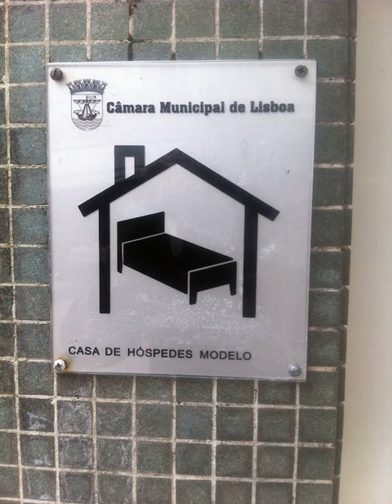Modelo - Lisboa - Portugal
Modelo hotel city: Lisboa - Country: Portugal

Address: Rua das Portas de Santo Antão 12- 1º; zip code: 1100-268

Just 2 minutes’ walk from Rossio Square, this guesthouse offers bright rooms with a TV. It has a 24-hour, English-speaking reception.  Many restaurants and shops are within walking distance.

 -- Située à seulement 2 minutes à pied de la place du Rossio, cette maison d'hôtes propose des chambres lumineuses dotées d'une télévision. Le personnel de sa réception ouverte 24h/24 parle anglais.

 -- Este establecimiento está situado a solo 2 minutos a pie de la plaza del Rossio y a pocos pasos de múltiples tiendas y restaurantes. Ofrece habitaciones luminosas con TV y una recepción abierta las 24 horas y atendida por personal anglohablante.

 -- Diese nur 2 Gehminuten vom Rossio-Platz entfernte Pension bietet Ihnen helle Zimmer mit TV sowie eine 24-Stunden-Rezeption mit englischsprachigen Mitarbeitern. In unmittelbarer Nähe finden Sie viele Restaurants und Geschäfte.

 -- Pension Modelo ligt op slechts 2 minuten lopen van het Rossio-plein en beschikt over lichte kamers met een televisie. De medewerkers aan de 24-uursreceptie spreken Engels. Er zijn veel restaurants en winkels op loopafstand.

 -- A soli 2 minuti a piedi dalla piazza Rossio e a pochi passi da numerosi ristoranti e negozi, questa struttura offre camere luminose con TV e una reception con personale anglofono aperta 24 ore al giorno.

 -- Esta pousada está localizada apenas a 2 minutos da Praça do Rossio, e disponibiliza quartos luminosos com uma televisão, bem como uma recepção 24 horas, com funcionários que falam inglês.

 -- ロシオ広場から徒歩わずか2分の場所に位置するゲストハウスです。テレビが備わる明るい客室、24時間対応のフロントデスク（英語対応可）を提供しています。徒歩圏内にレストランやショップが多数立ち並んでいます。  Modeloのシンプルな客室には、木製家具、明るい色合いの羽毛布団、専用バスルーム（バスタブまたはシャワー付）が備わっています。  歴史的なレスタウラドーレス広場まで徒歩3分、Modeloからわずか800m先に地下鉄駅やロシオ駅があり、シントラやアマドーラまでアクセスできます。

 -- 这家酒店距离Rossio广场仅有2分钟的步行路程，提供带电视的明亮客房，提供会讲英语的24小时接待服务。许多餐馆和商店都在酒店的步行范围之内。  Modelo酒店每间布置简单的客房都设有木质家具和色彩明亮的羽绒被，也都设有带浴缸或淋浴间的私人浴室。  历史悠久的Restauradores广场距离酒店有3分钟的步行路程。地铁站和Rossio火车站距离Model酒店仅有800米，提供前往Sintra和Amadore的交通连接。

 -- Pensjonat ten usytuowany jest 2 minuty spacerem od placu Rossio. Obiekt oferuje jasne pokoje z telewizorem oraz czynną przez całą dobę recepcję, której pracownicy mówią po angielsku.

 -- Этот гостевой дом находится всего в 2 минутах ходьбы от площади Россио. К услугам гостей светлые номера с телевизорами. Сотрудники круглосуточной стойки регистрации говорят по-английски.

 -- Detta pensionat ligger bara 2 minuters promenad från torget Rossio och erbjuder ljusa rum med TV. Här finns en 24-timmarsöppen reception med engelsktalande personal. Flera restauranger, kaféer och butiker finns inom gångavstånd.

 -- يقع بيت الضيافة هذا على بعد دقيقتين سير فقط من ميدان Rossio، ويوفر غرفاً مشرقة مع تلفزيون. كما يحتوي على مكتب استقبال يعمل على مدار 24 ساعة ويتحدث العاملون به الإنكليزية. وتتوفر العديد من المطاعم والمحلات التجارية في نطاق مسافة قريبة.

 -- Μόλις 2 λεπτά με τα πόδια από την πλατεία Rossio, αυτός ο ξενώνας προσφέρει φωτεινά δωμάτια με τηλεόραση. Διαθέτει 24ωρη ρεσεψιόν με αγγλόφωνο προσωπικό. Σε κοντινή απόσταση με τα πόδια θα βρείτε πολλά εστιατόρια και καταστήματα.